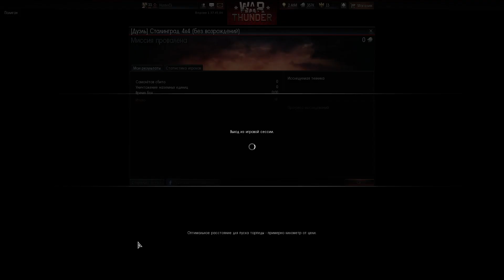Final 1/4. Gladiators.WT. [RAF]/2 Russia vs =MNS= Russia.